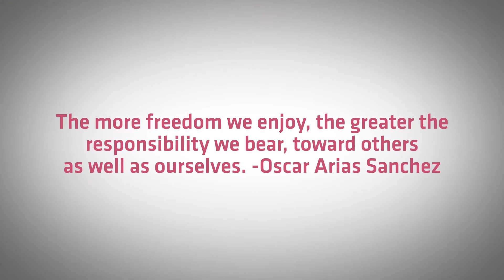BEHIND THE BRAND: Proverbs by Efua at Phoenix Fashion Week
Proverbs By Efua is luxury women's clothing for a cause. To end Human Trafficking. Proverbs By Efua is a company whose heartbeat lies in the fact that when you shop with us, you feel beautiful both on the outside and the inside - On the inside because with every one of your purchases, you are contributing to set someone free.

Watch Proverbs by Efua on the Emerging Designer runway Friday, October 4th 2013!